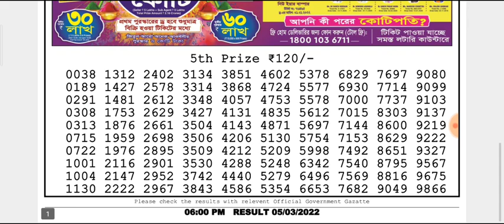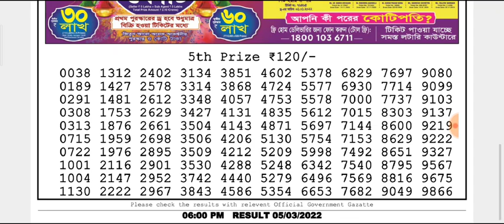🔴LIVE Day 06:00 p.m. Dear Nagaland State lottery Mars Saturday 05/03/2022 Result Today